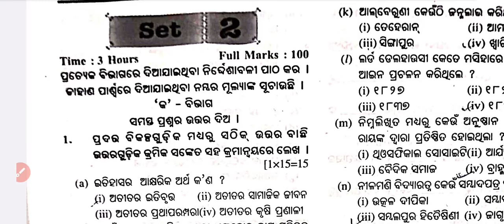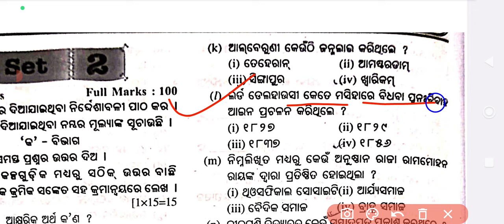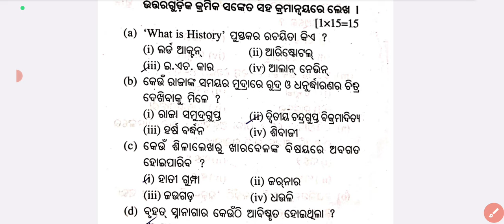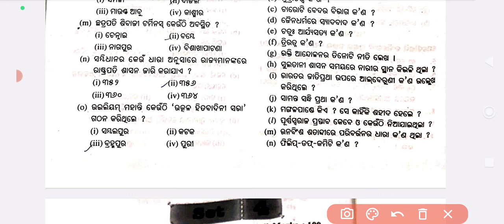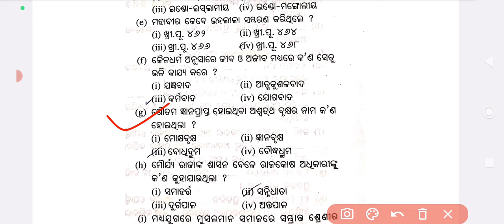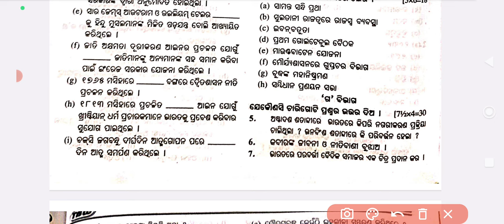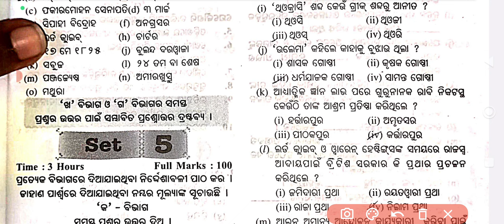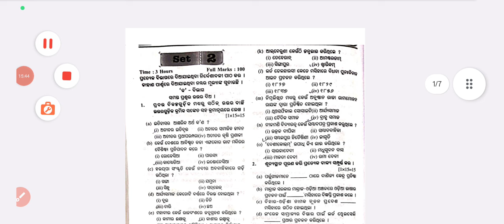ଆସିଗଲା History final Speed practice//